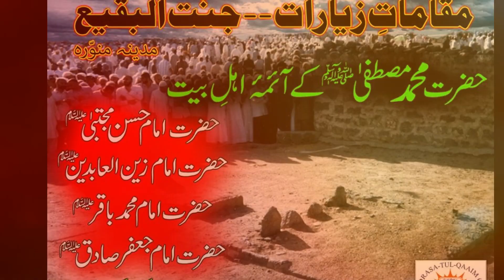Karbala say Najaf ka safar - Allama Ali anwer najafi